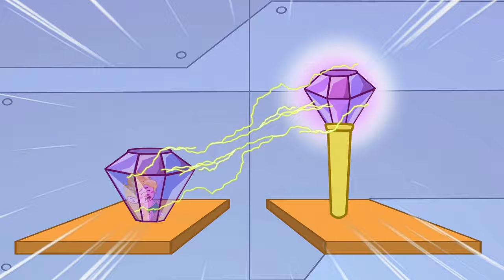What Happens To Veneer? - Velvet & Veneer Sad Story - Velvet & Veneer scene